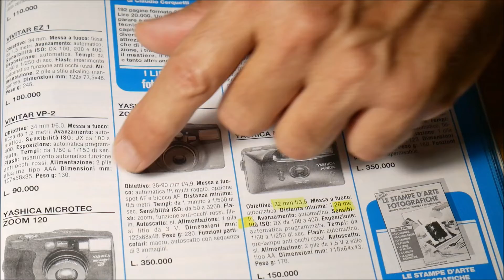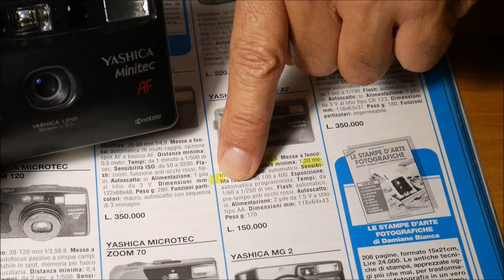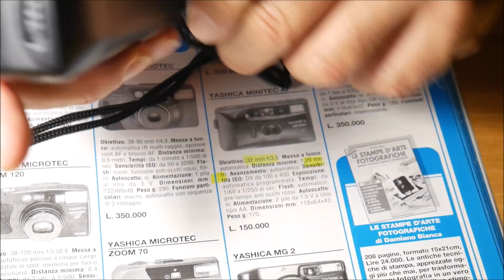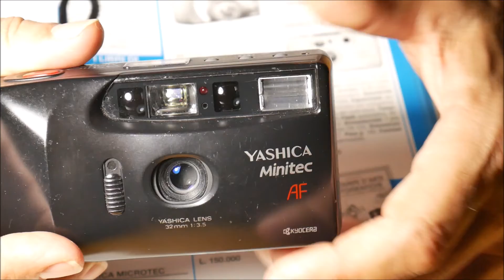Yashica microtec AF